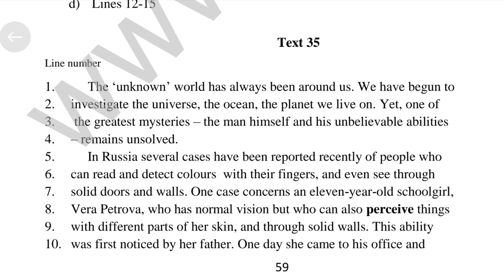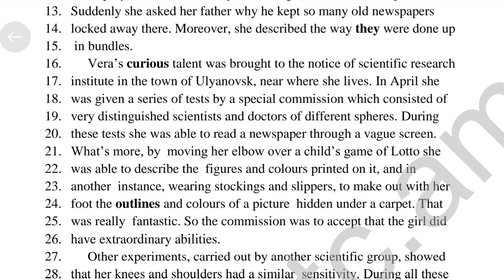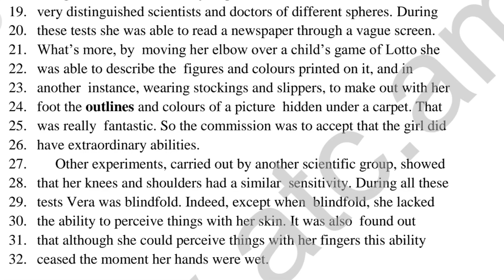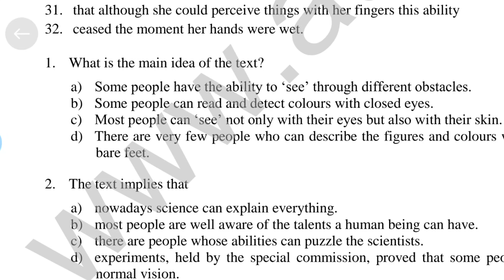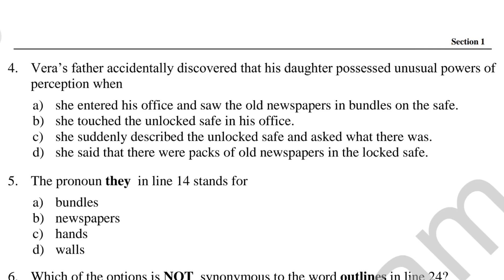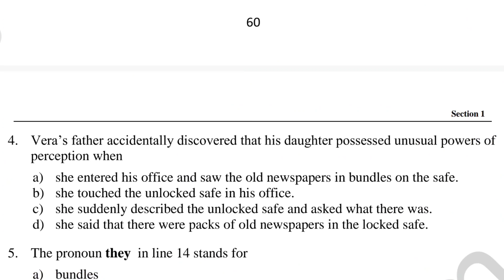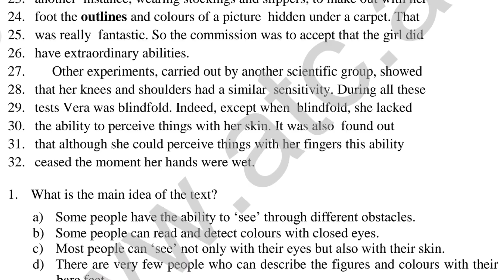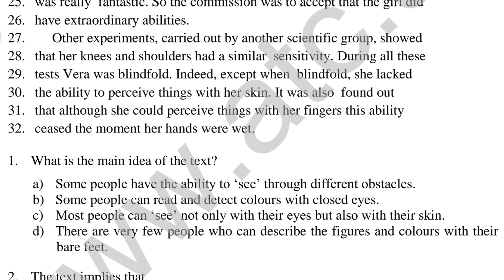Սովորենք անգլերեն/Շտեմարան 1, Section 1, տեքստ 35/Դաս 174